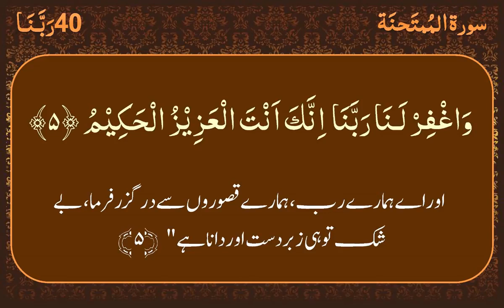Rabbana prayers with urdu transition, 40 masnoon duain with urdu translation, qurani,